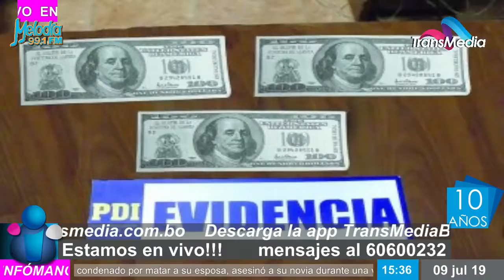Mujer es detenida en frontera boliviana portando medio millón de bolivianos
TRANSMEDIA EN VIVO